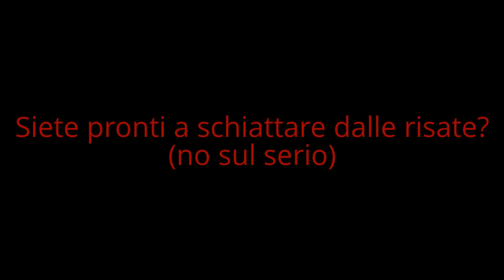La nascita di un nuovo canale!!!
Questo era solo un video per racimolare un pò di iscritti prima della serie!!!
Presto faremo una serie su minecraft e forse dei gameplay o dei tutorial per la gente che vuole installare costruire scaricare saperne di più ma sopratutto giocare a minecraft!!!
Siamo in 3 che ci siamo fatti il """" in quattro per questo canale:
| Lorenzo.eb | Davthebest | joni.pro |